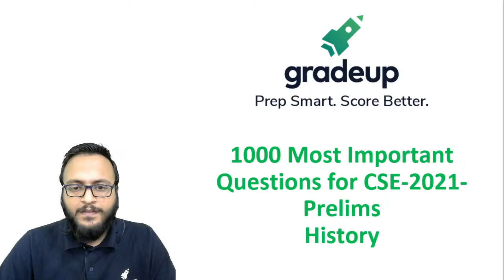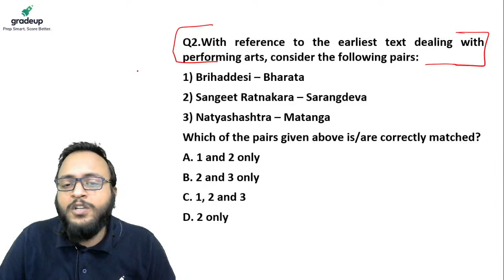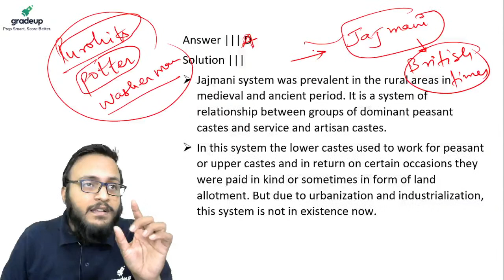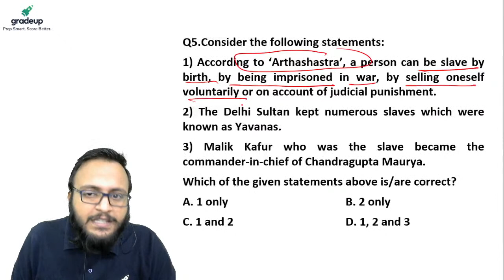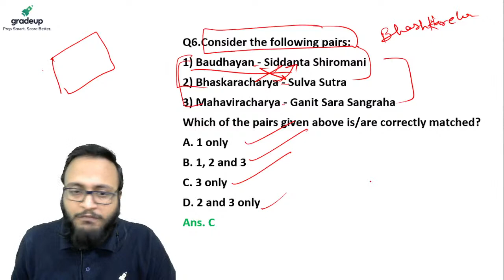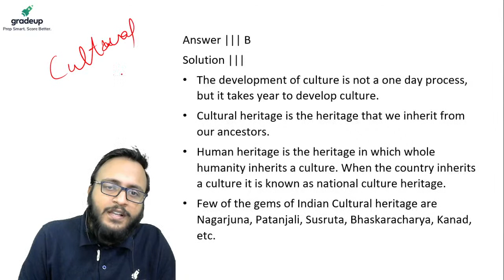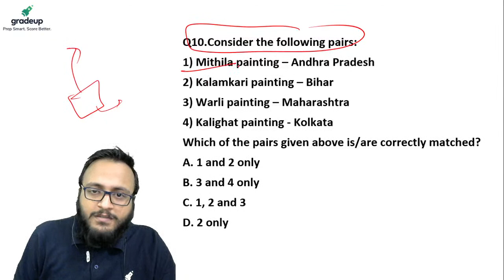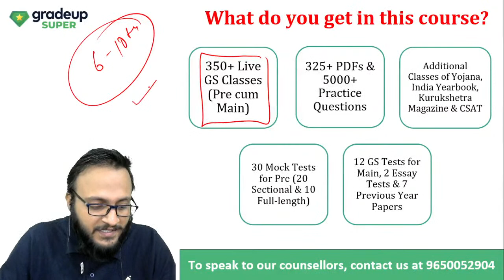IAS 2021 : 1000 Most Important Questions Part 20 by Abhishek Rathore Sir || Art & Culture || Gradeup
IAS 2021 : Watch "1000 Most Important Questions Part 20" for UPSC CSE 2021 Prelims exam preparation by our expert faculty Abhishek Rathore Sir. These classes will help you to level up your preparation for UPSC IAS prelims exam.